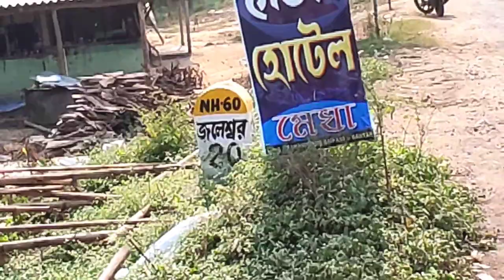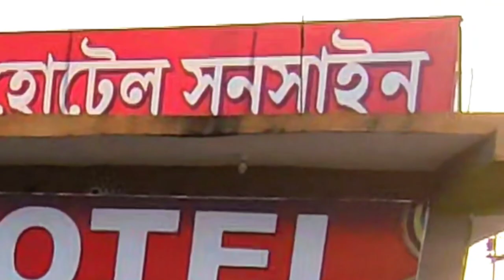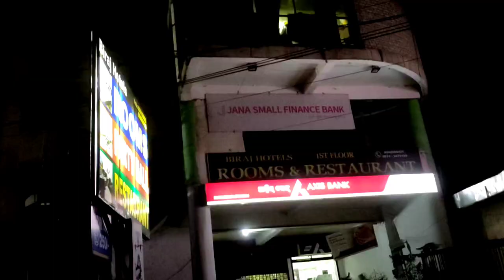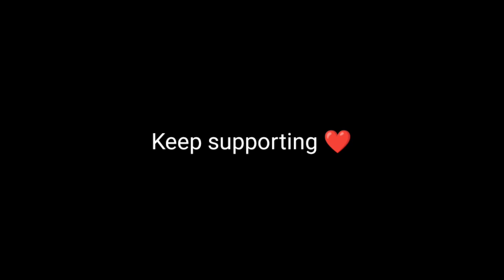পুরী গেলাম বাইকে করে || Kolkata to puri || puri by bike ride | puri road trip | Odisha Ride | 2022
Carector :
Hrittick
Nilanjan (jiko)
Asif

Original Song Credits : Song-Hawayein Music-Pritam Lyrics- Irshad Kamil Singer- Arijit Singh

Cover Song Credits: Vocals-Antarip Adhikary Music Arrangement-Arnab Chowdhury Dop-Subhadeep Chakraborty

If you like my work, you may consider donating, your donation will be used to upgrade my
 gadgets and also to meet the travel expanses. Thank you so much!

kolkata to puri by bike
 puri 2021
kolkata to puri
kolkata to puri road trip
kolkata to puri by road
unlock puri
current situation at puri
need any covid results in puri
jagannath mandir
puri mandir
puri mandir after lockdown  puri situation
kolkata to puri 2021
kolkata to visag
kolkata to vizag
kolkata to vizag by road
kolkata to vizag road trip
kolkata to vizag by bike
kolkata to vizag bike trip
kolkata puri bike trip
puri in 2021

kolkata to puri 2021 - kolkata to puri by car  drive 550 km..

kolkata to puri train journey kolkata to puri by car 2021 part 1
kolkata to puri by bike | coastal ride 2021 | episode-1 | kolkata rider sujeet.
puri by car puri sun set puri sun rise joganath puri puri hotel sea beach puri bong dada bong dada bongdada kolkata to puri by car review distance between kolkata to puri by car road condition from kolkata to puri kolkata to puri road route map kolkata to puri driving experience kolkata to puri by road team bhp kolkata to bhubaneswar road trip trip to puri from kolkata.
kolkata to puri tour plan after lockdown 2021🔥|puri train journey|puri new rules|puri temple hotel.
kolkata to puri by car || kolkata to puri road trip by renault triber || puri trip on october 2021.
kolkata to puri by car। puri after lockdown। episode-1। .
kolkata to puri - kolkata to puri by bike || ep 1 kolkata to vizag ride 2021.
kolkata to puri by car। puri after lockdown। episode-1। . puri bus from kolkata.
kolkata- howrah to puri train journey after lockdown in 2021 । puri tour 2021 । puri sea beach [ep1]. today i am proudly present you the journey from kolkata to puri by road in greenline volvo bus..
2021   puri from kolkata     road condition of kolkata to puri route is good as of now   thats why it took 12 hours in total ... sealdah to puri duronto express🔥|puri duronto full journey|sealdah puri train journey|puri tour plan. enjoy the mesmerizing road trip to puri from kolkata.
puri - and best 25 budget hotels of puri... )
there are too many hotels at puri on marine drive road and swargyadwar road. life anthem | puri musings by puri jagannadh | puri connects | charmme kaur. )population of puri city around  after lunch again visit jagannath temple to witness flag change which is a famous scene in puri.
  puribeach of puri city.  kolkata to puri road trip - kolkata to puri by car || kolkata to puri road trip by renault triber || puri trip on october 2021.kolkata to puri road condition before durga puja ii full information kolkata to puri full road trip day
shtouradventure. the road conditions are good in this long road trip to puri.. kolkata to puri .